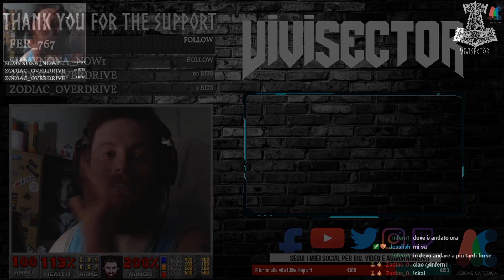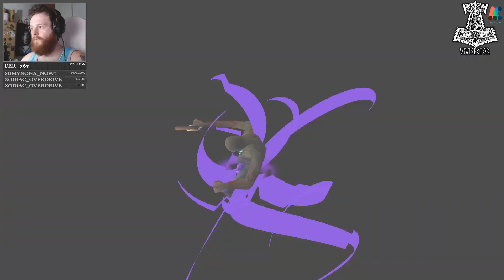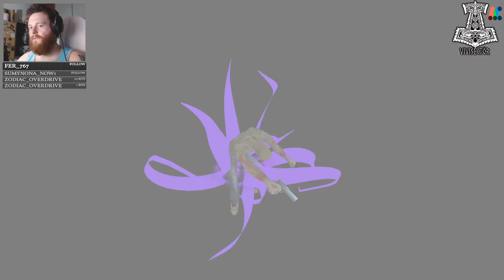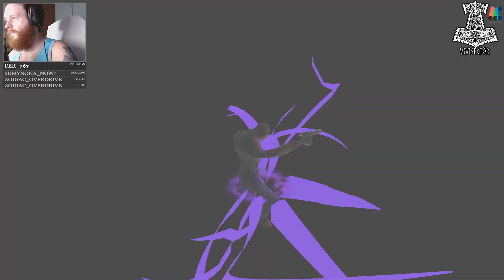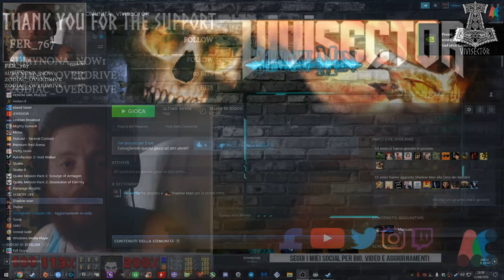#3 SHADOW MAN Live PC Gameplay ITA 1080p